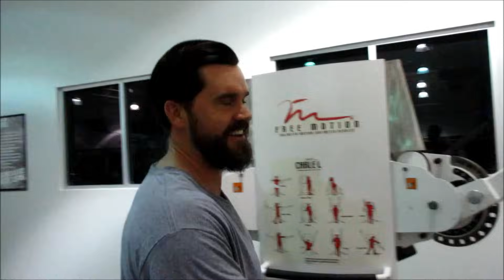Delray Misfits, Episode 111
Been a while, but let's get 2016 started right!